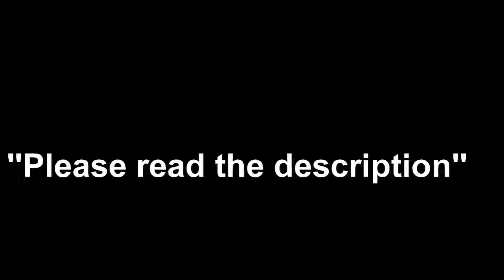Horizon UHC | S4E06 | FINALE!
HEY GUYS ITS RAINBOWELM0 HERE! ♥

So, this episode isn't recorded in my perspective, but my partner, Richard's. This is because my hard-drive ran out of space right when i stopped recording episode 5! Hence, I've gotten my partner to record and upload this episode for me on my channel :)

I hope you guys don't mind, but it wasn't that "interesting" on my POV anyway, you'll understand why if you stay till the end of the episode and see what happened xD (not gonna spoil anything)

So my thoughts of this season...
To be honest, I didn't like it at all :P
There were so many PvE and suicidal deaths, it's so dumb, but oh well. Hopefully for the next season, and yes there'll be a Season 5, it'll turn out much better. Also, recording is compulsory for next season, that's gonna be amazing!

OH AND ONE LAST THING. THIS GAME LASTED TILL IT WAS LIKE 6AM MY TIME, i'm fab.
SORRY THAT YOU CAN BARELY SEE ANYTHING AT NIGHT ;-;

Welcome to Horizon UHC Season 4 with the Horizon people. This season is a Vanilla Chosen Teams Of Two. UHC is a gamemode originally made by Guude and the group MindCrack.
This UHC season had a bug with the episode timer so the episodes will be 30 minute episodes rather than 20.

Checkout The Other Teams